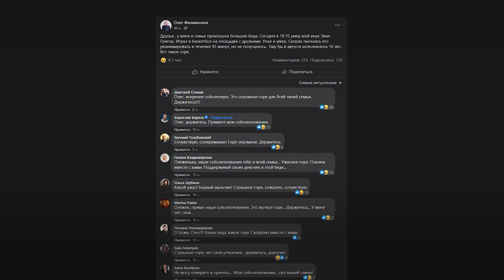В Одессе на спортивной площадке умер 15-летний внук Олега Филимонова